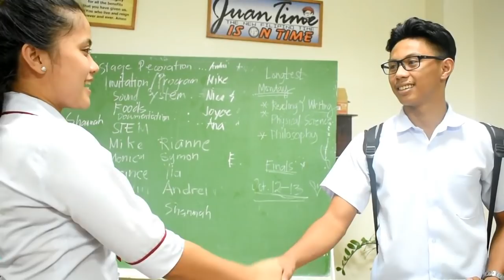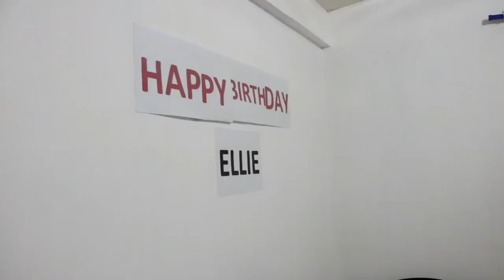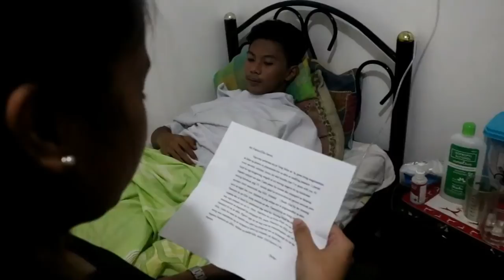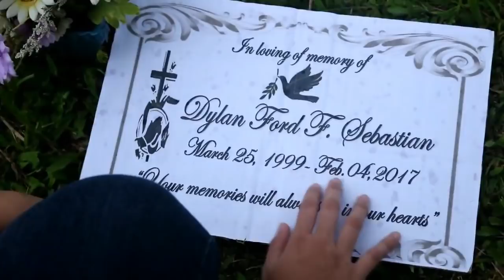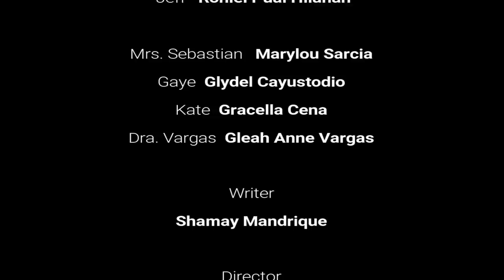"A Part of Me" (Short Film)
12- ABM B Production Present
Directed by: Ma. Erika S. Devela
Written by: Shamay P. Mandrique
Starring: Casey Almadrones
                Jehssel Faraon
Also Starinng: Jhustine Nicole Balamban
                          Ian Diego Teves
                          Roniel Pual Hilahan
                          Rovic Datinggaling
Videographer/Editor: Jhonalyn C. Calucin
                                      Christopher S. Camacho

Dr. Maria D. Pastrana National High School
Senior High School
Accountancy Business and Management Strand
Grade 12-ABM B
Media and Information Literacy (MIL)
MIL Projects (Performance Task)